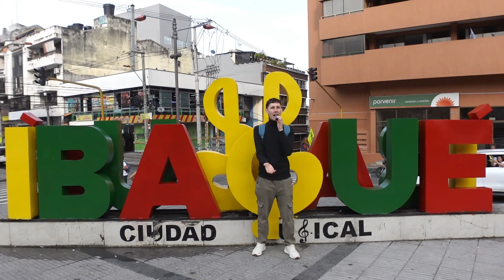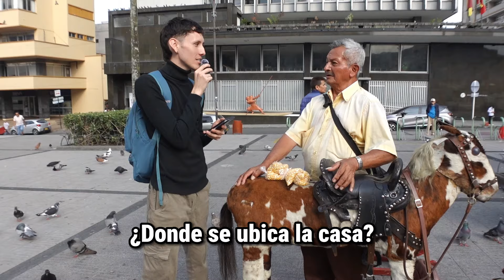¿Qué tanto conocen los IBAGUEREÑOS de su ciudad? -Esto Respondieron- 😟 Ibagué - Tolima (Colombia)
Explora la verdadera esencia de Ibagué mientras desafiamos a los lugareños con divertidas preguntas sobre su ciudad! Únete a nosotros en esta aventura callejera llena de risas y sorpresas mientras descubrimos qué tanto conocen sobre los rincones y secretos de esta hermosa localidad.

No te pierdas cada MIÉRCOLES una Nueva Aventura.